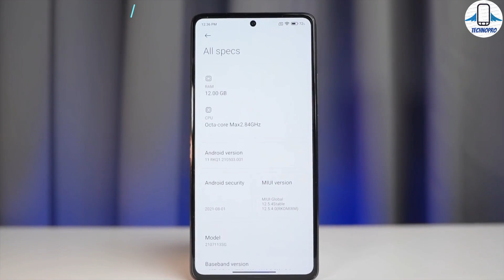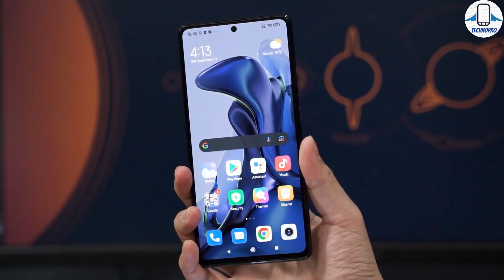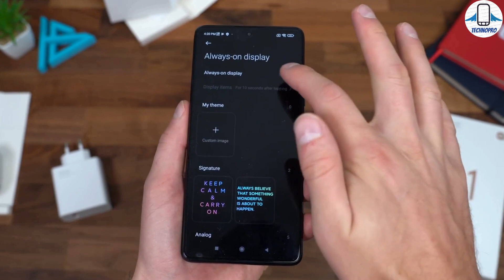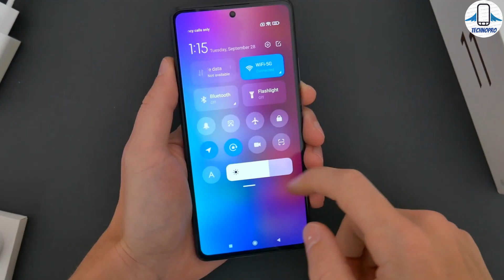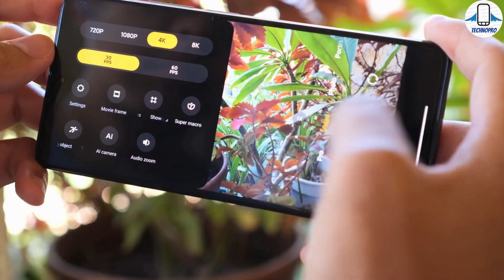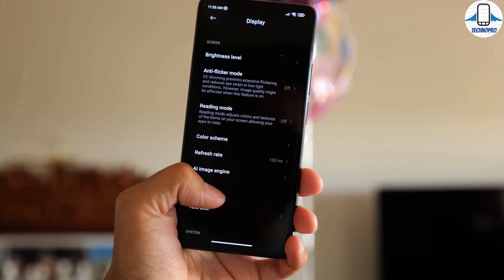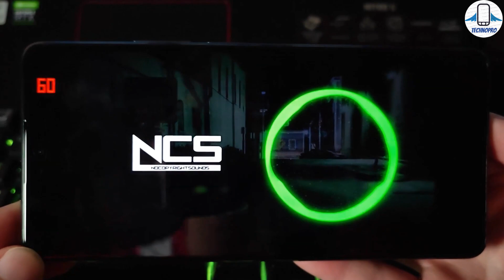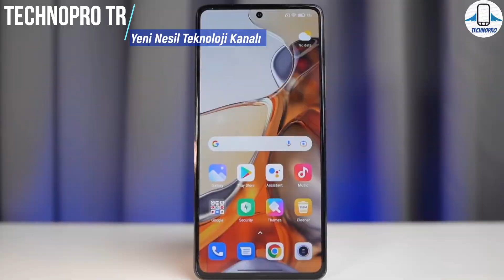Xiaomi 11T Detaylı İnceleme / Kamera ve 90 FPS Pubg Testi !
Xiaomi ' nin yeni cihazı Xiaomi 11T kutu açılımı yaptık ve detaylıca inceledik ve oyun testlerini yapıp 67 W Hızlı şarj ile ne kadar sürede şarj olduğunu test edip türkiye fiyatını da hesaplayıp 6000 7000 tl arasında Xiaomi 11T alınır mı ? bu sorunun cevabını verdik .Xiaomi Mi 11T Mi 10T Pro dan iyi mi ? Mi 10T Pro ve Xiaomi 11T Pro ile de karşılaştırıp Xiaomi 11T hakkında genel bir değerlendirme yaptık ve 11T nin pubg ve diğer oyun performansını test edip, batarya ve kamera performansına da detaylıca değindik.Mediatek Dimensity 1200 işlemcisine sahip olan Xiaomi 11 T 'ye 8GB ram seçeneği eşlik ediyor depolama kısmında ise 128 GB lık depolama alanı mevcut. Şuan için Türkiye fiyatının 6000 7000 TL bandında olacağını düşünüyorum.bu videoda Xiaomi 11T 'nin teknik özelliklerine değindik ve fiyatı ne olur bunun hakkında konuşup Mi 11T yi detaylıca inceledik.

Xiaomi 11T teknik özellikleri:
Ekran: 6,67 inç büyüklüğünde AMOLED, 120 Hz, 1.000 nit parlaklık.
İşlemci: MediaTek Dimensity 1200.
RAM: 8 GB (LPDDR4x)
Depolama: 128 GB ya da 256 GB (UFS 3.1)
Ön Kamera: 16 MP.
Arka Kamera: 108 MP + 8 MP + 5 MP.
Batarya: 5.000 mAh (67 watt hızlı şarj)
İşletim Sistemi: Android 11

00:00 Giriş
00:15 Çok Önemli HATIRLATMA
00:26 Tasarım
02:17 Ekran
03:38 Donanım ve Pubg Performansı
06:01 Kamera
07:50 Batarya ve Hızlı Şarj Testi
08:50 Hoparlörler
09:21 Güvenlik Seçenekleri
09:34 Kablosuz Bağlantılar
09.41 Yazılım ve Güncelleme Desteği
10:13 Suya Toza dayanıklılık
10:24 Genel Değerlendirme
11:00 Kapanış ve ABONE OLMA VAKTİ :)